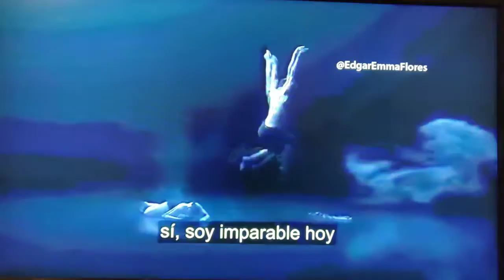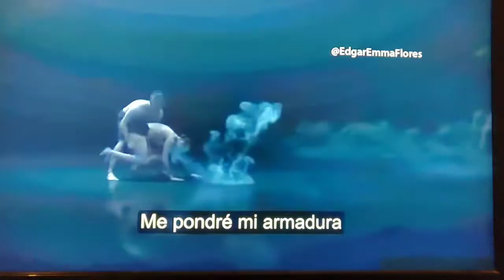♠️ chilla/sia (🖤si j'étais un homme ♠️)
(chilla)"si j'étais un homme".(sia)"unstoppable"